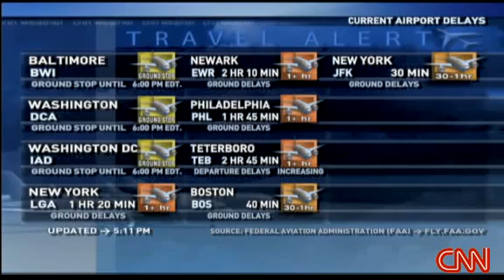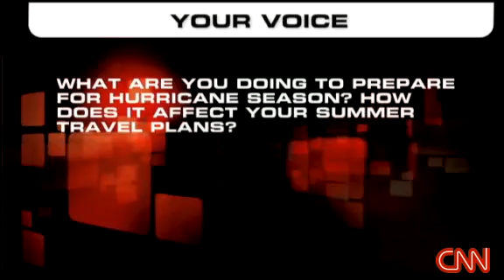Weekend weather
CNN meteorologist Bonnie Schneider looks at the weekend forecast.

Source: CNN
Added On May 29, 2009